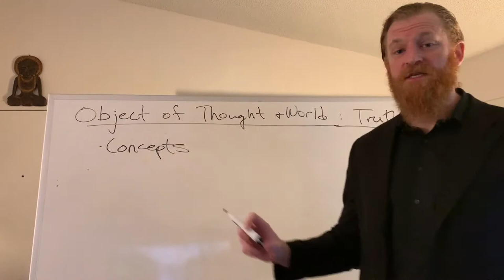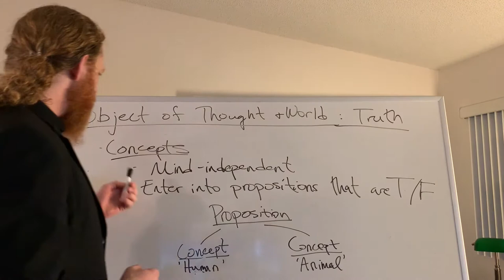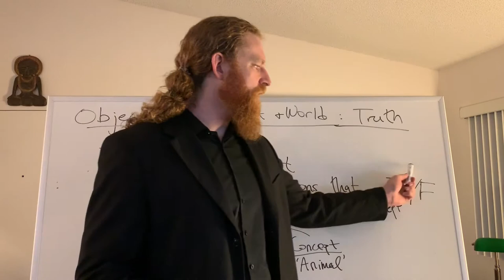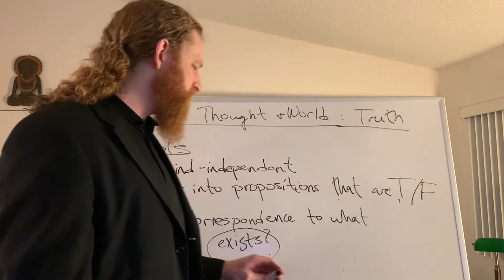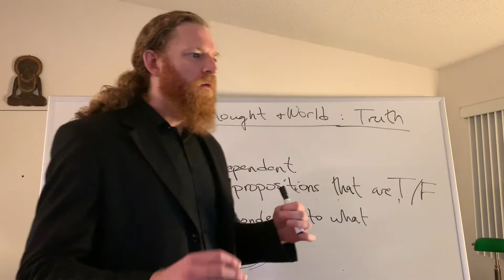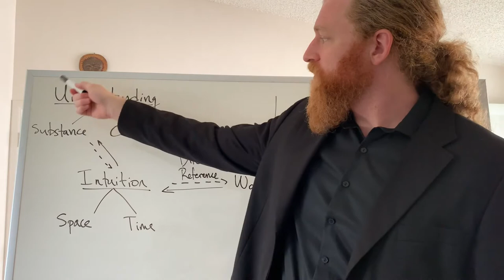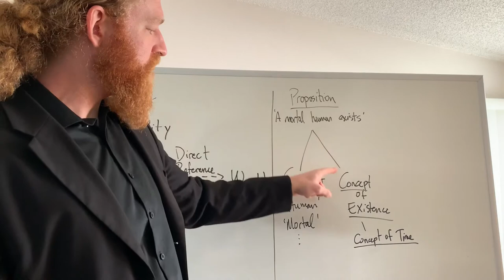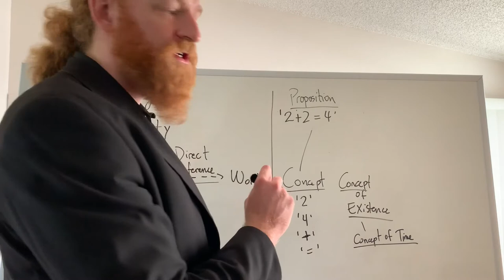G.E. Moore Against Idealism: The Nature of Judgment (Part 2)